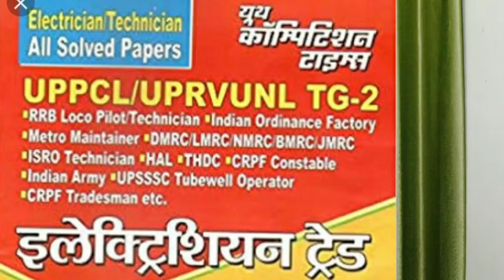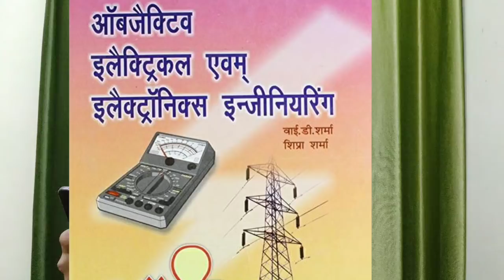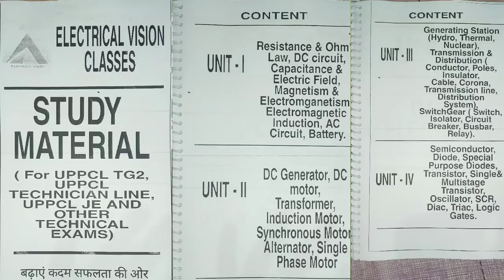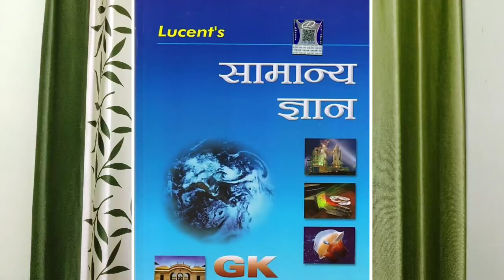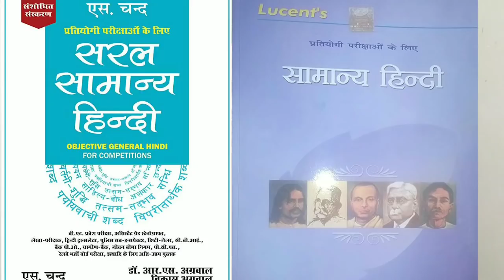Best Books For UPPCL TG2 | UPPCL TG2 की best book कौन सी है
ELECTRICAL HINDI 1000₹
ELECTRICAL ENGLISH 1200₹
COMPUTER 800₹
 JOIN new batch start in Lucknow .. at balaganj location in electrical vision classes.. fees- 6000₹ only.. tech+non tech .. in 3-4 month duration..
Electrical Paid Videos lein aur ghar baithe achhi preparation krein...
Electrical Paid video charges- ₹2000

contact-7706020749,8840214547 for admision and study material related query..